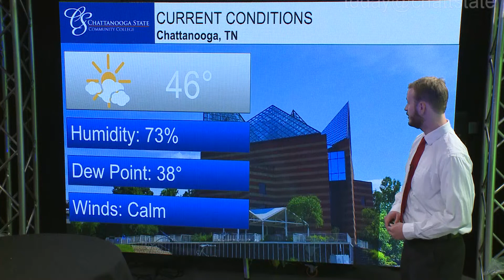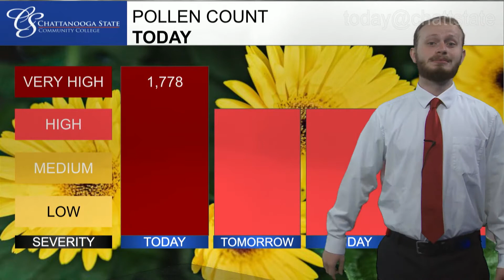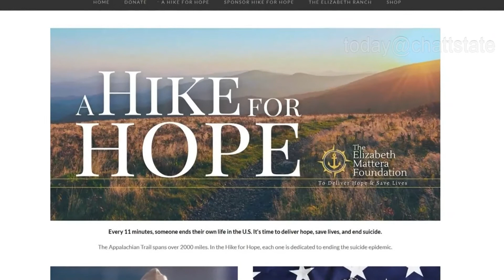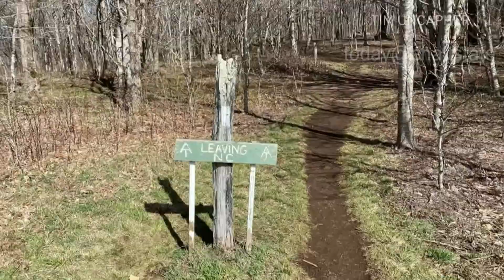Today@ChattState 4-20-22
Game On is the music event gamers won't want to miss! And, are you ready for final exams? Those stories and your local weather on Today@ChattState!